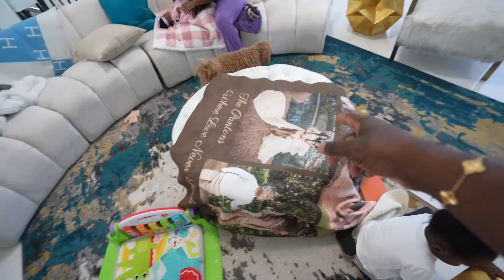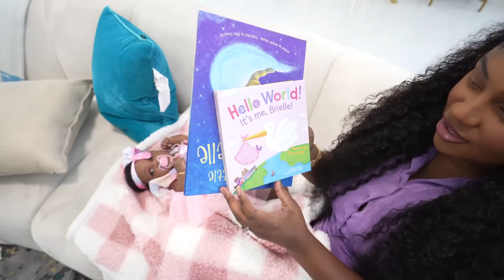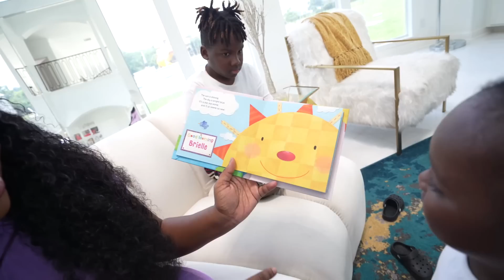MALINDA AND BRIELLE ALMOST HAD A TERRIBLE ACCIDENT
Welcome to the official Panton Squad YouTube channel! We are Don, Malinda, Yaya,  Dj, Bryson and Brielle. We are a married couple with 3 beautiful kids and 2 dogs named Snowy and Louie who love to have fun and go on fun adventures. On this channel, you’ll find a variety of vlog and family videos, including vlogs, challenges, pranks, surprises, skits, and more.

John 3:16